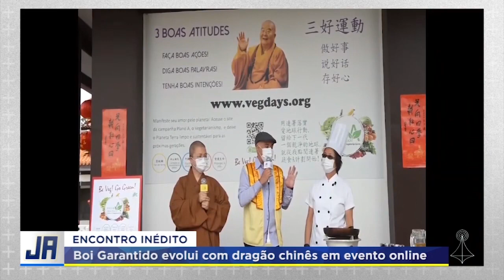Imprensa repercute encontro do Boi Garantido com o Dragão Chinês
Jornal Alvorada